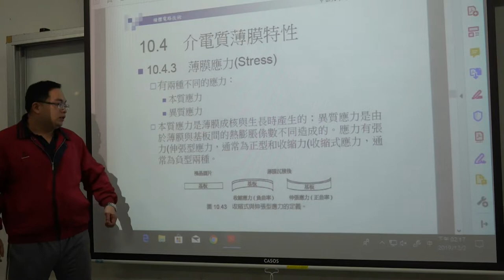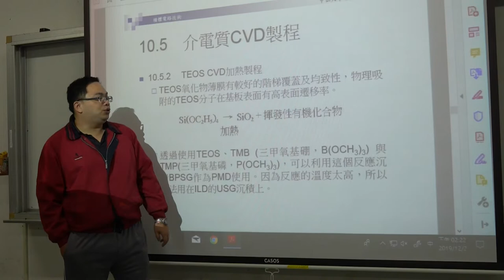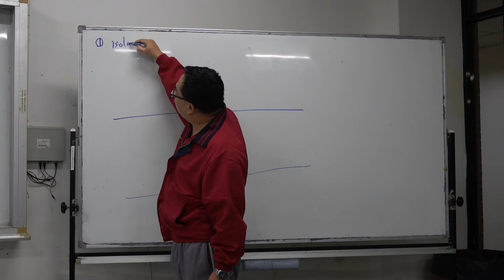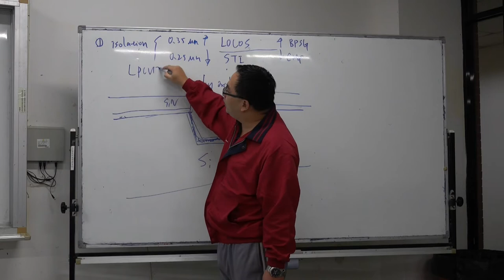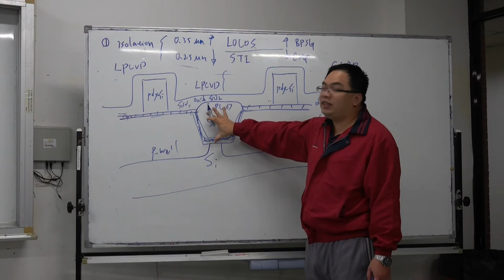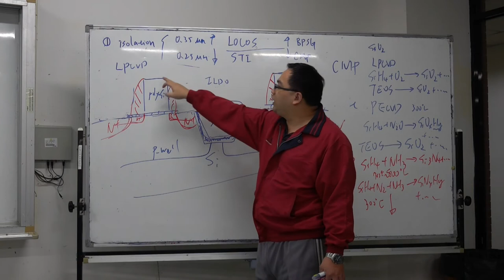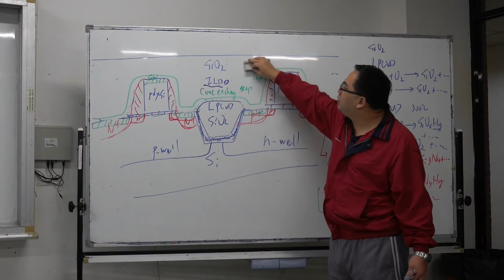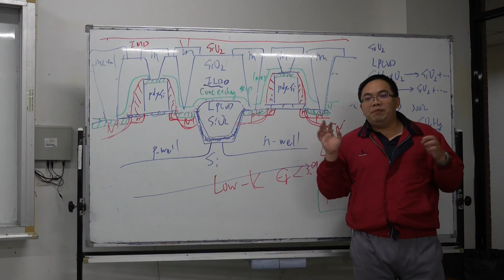微電子技術108 2019 1202 01